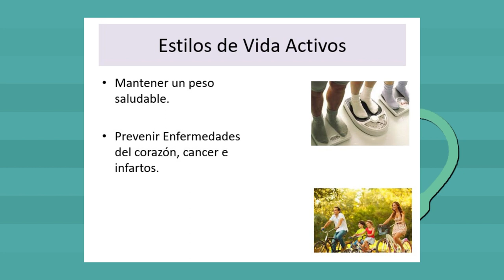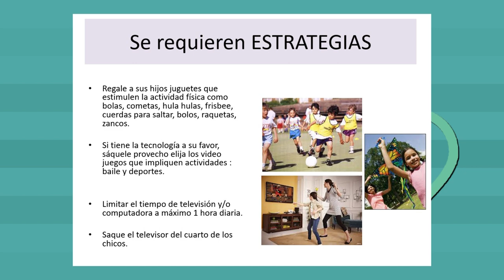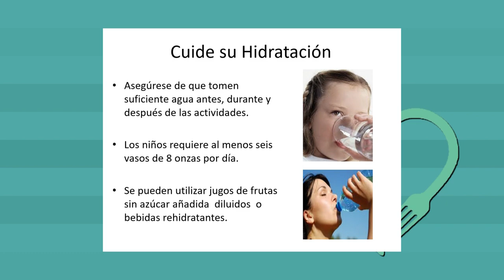Por tu salud: la actividad física y los niños